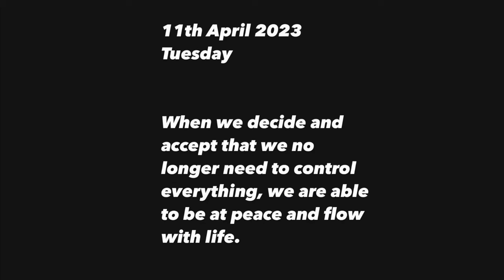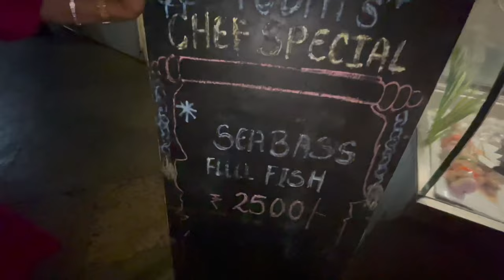Bali Vibes in Goa!!😎